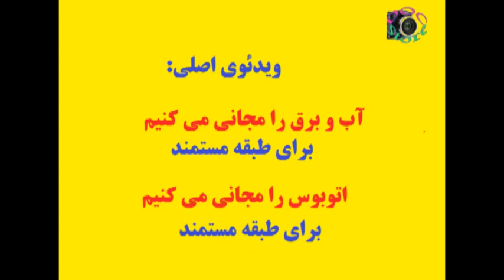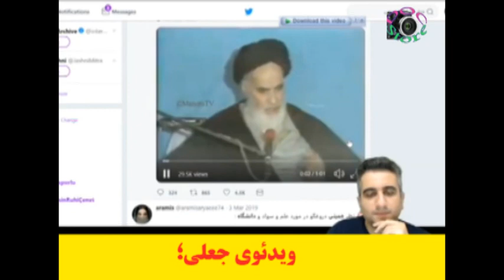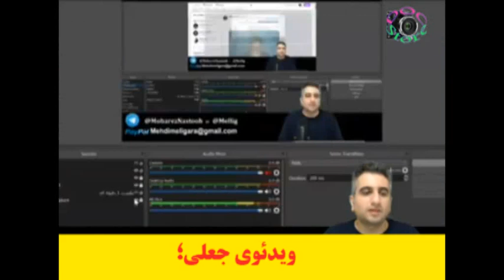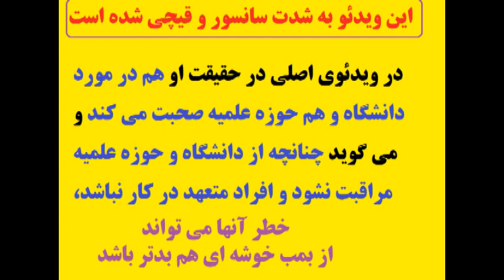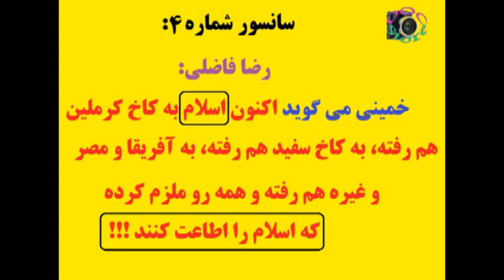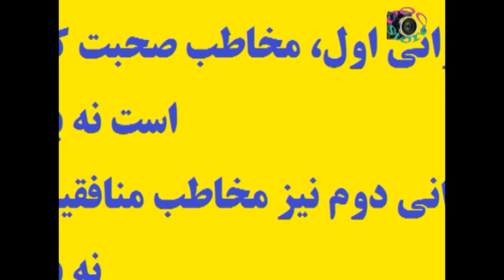مستند سانسور و جعل سخنان خمینی توسط اپوزیسیون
ویدئوهای زیادی در این کانال، نسبت به سانسور و جعل در حوزه سیاسی ساخته شده که هدف همه آنها افزایش سطح اگاهی و سواد رسانه ای مردم بوده است و ربطی به درستی یا نادرستی جمهوری اسلامی یا مخلفانش ندارد.
در این مواقع، افراد فاقد خرد، همواره اتهام می زنند اما افراد خردمند، آن را ابزاری برای افزایش سواد رسانه ای و پژوهش مستقل می دانند ..